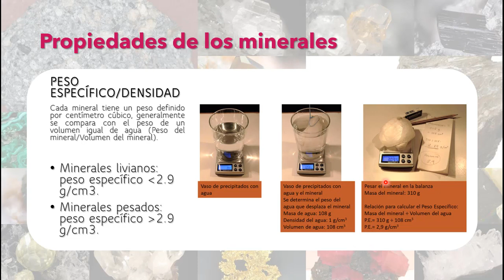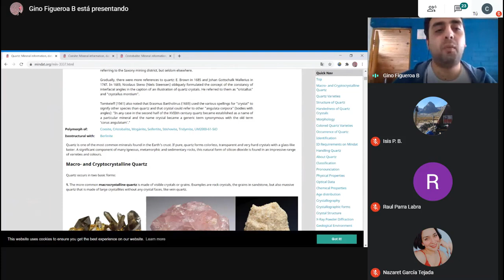Extracto Módulo 1 (RRM) - Introducción a los Minerales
Este taller es online y por tanto de aprendizaje sincrónico (videoconferencias en vivo) como asincrónico (grabaciones de las videoconferencias), duración de 2 meses (desde el 18 de julio hasta el 05 de septiembre) y quedará el material disponible vía Patreon permanentemente.